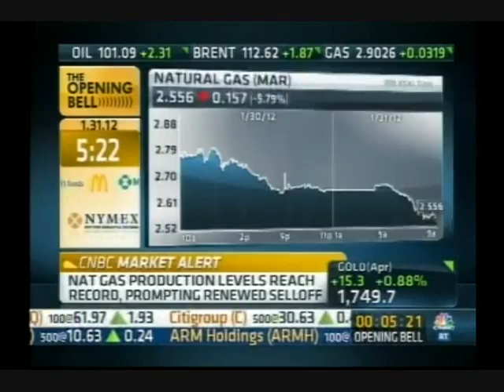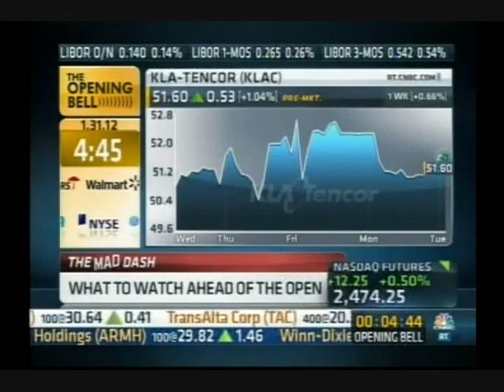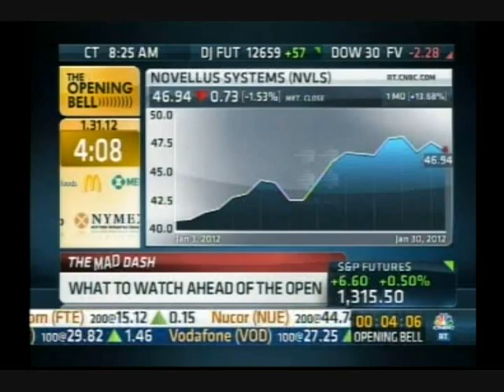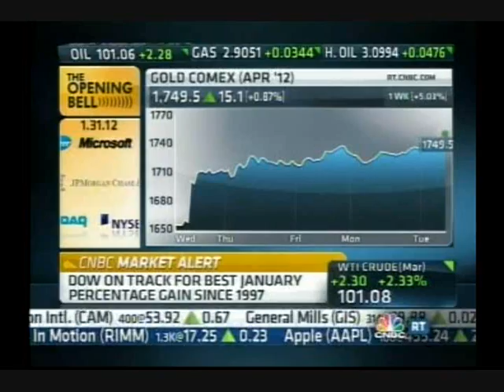Cramer: Cellphones!!!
Blurbs for a few seconds about gold. Comedy.

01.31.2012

Source: CNBC